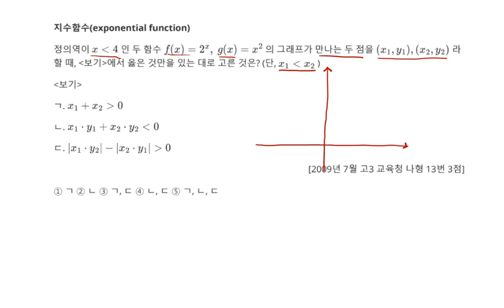2009년 7월 고3 모의고사 수학 나형 13번 3점 지수함수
2009년 7월 고3 모의고사 수학 나형 13번 3점 지수함수

1. 지수함수(exponential function) 그래프의 교점 34번
2. 2009년 7월 고3 모의고사 수학 문제지 다운로드
    에 올려놓을 예정입니다.
3. 각종 참고서, 모의고사 강의 목록